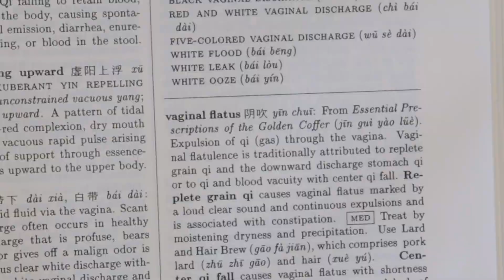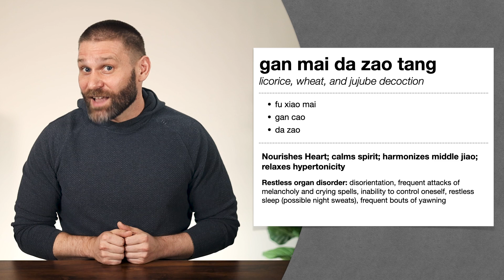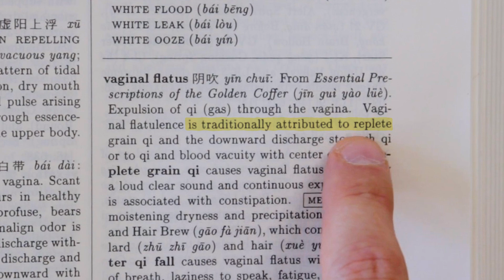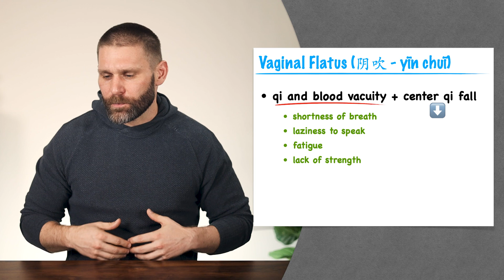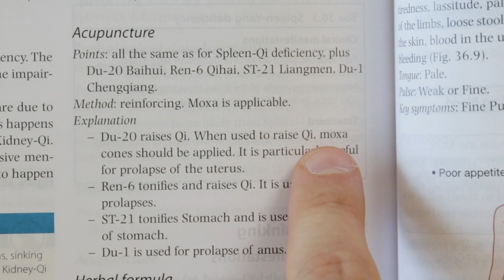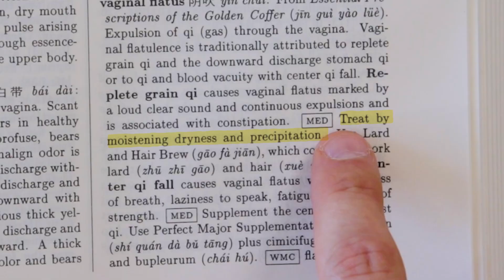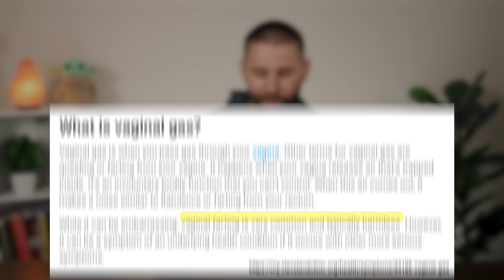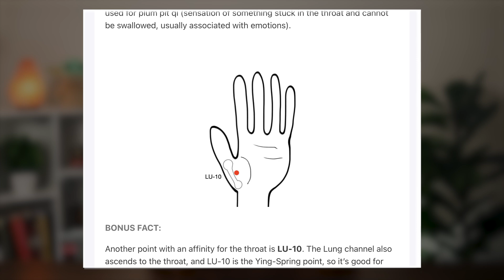A Chinese Medicine Cure for Queefing? Vaginal Flatus in TCM...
Does Chinese Medicine have a cure for queefing? This video discusses "vaginal flatus" as it's mentioned in the Jin Gui Yao Lue by Zhang Zhongjing.